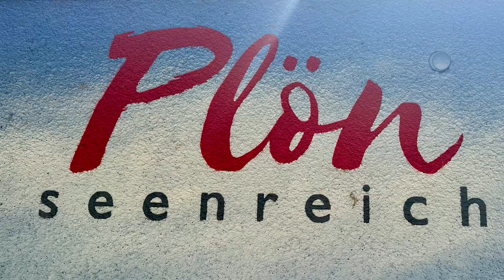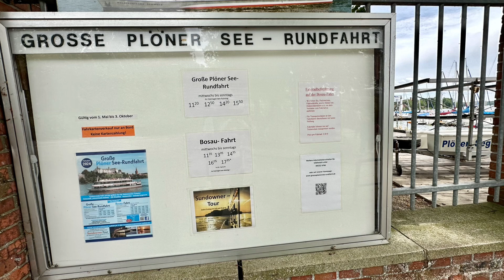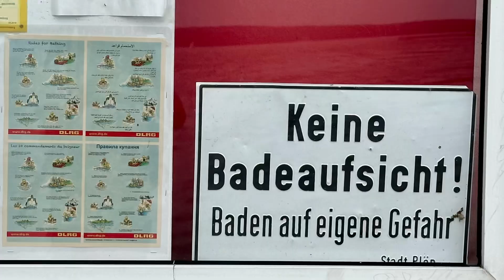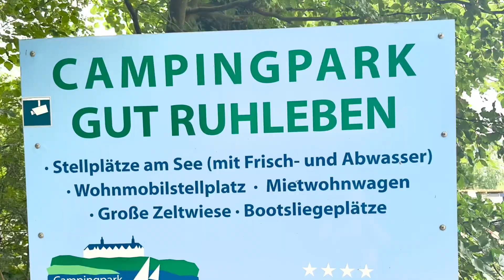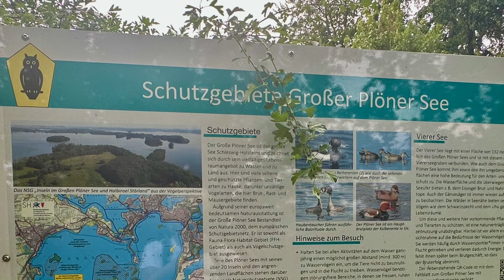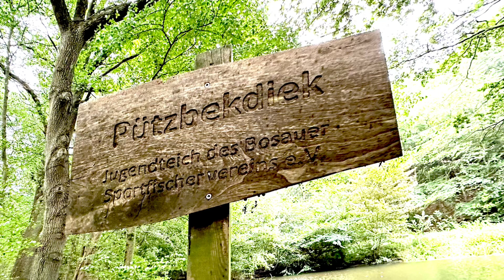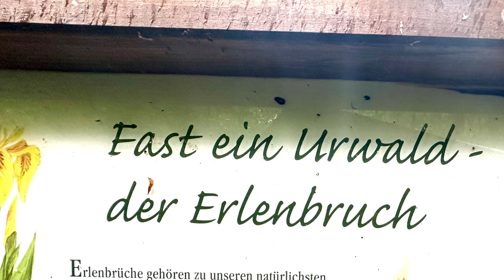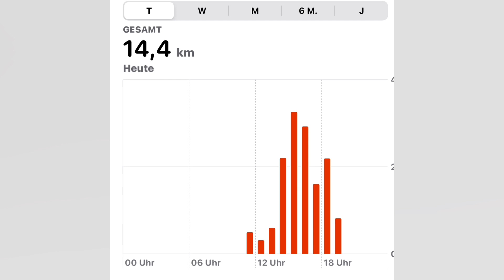Jakobsweg 🥾 Via JUTLANDICA 🙏, von Plön nach Bosau, A Way of St. James in Germany